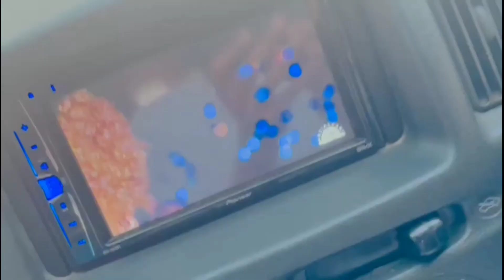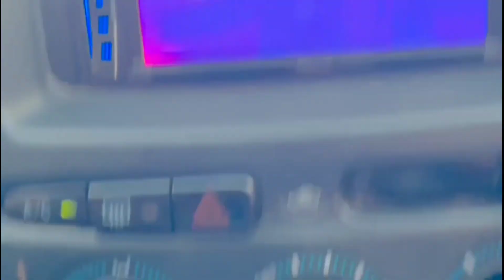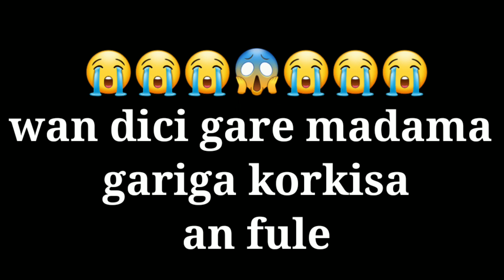SAN UGUDABALDAGNEY 1JULY🥰🥰💗💯 🇸🇴🇸🇴🇸🇴🇸🇴GARISSA